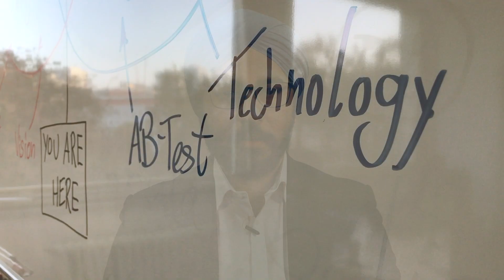METRO Accelerator for Retail powered by Techstars - Overview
Jag Singh Managing Director Techstars and Kelly Adam Program Manager Techstars of METRO Accelerator for Retail 2018, introduce the program.

Get unlimited access to a powerful network of industry experts, mentors and investors, and establish strong partnerships with big corporates such as METRO and P&G. Applications are open until February 2nd 2018!